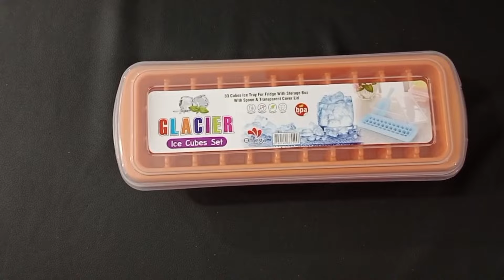Daraz Shopping Worth it or Not ?/ Daraz Shopping Experience / Online Shopping Review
Daraz Shopping Worth it or Not?

shopping haul
daraz unboxing
online shopping from daraz in pakistan